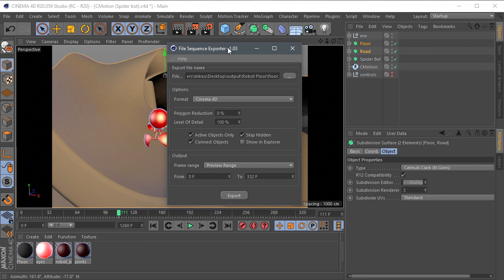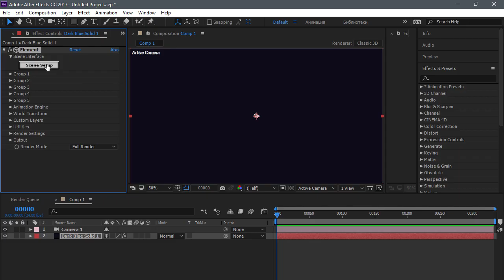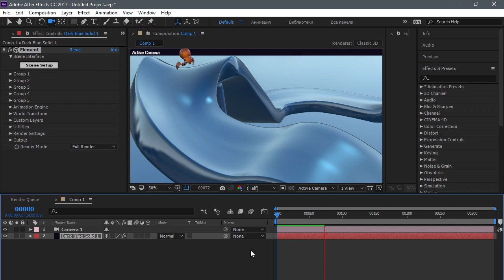How to export an animation from Cinema 4D to Element 3D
Export each frame of a Cinema 4D scene animation to a separate .c4d or .obj file for use in Element 3D in After Effects